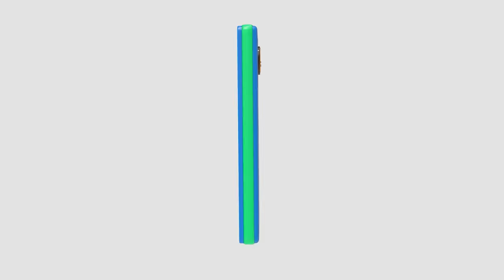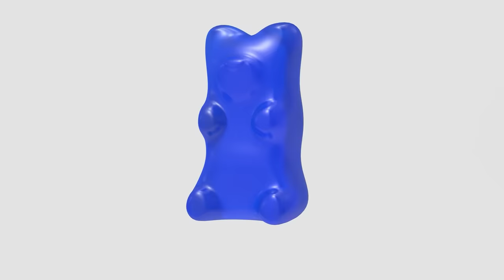Como | Amazing balloon + More Episodes 17min | Cartoon video for kids | Como Kids TV